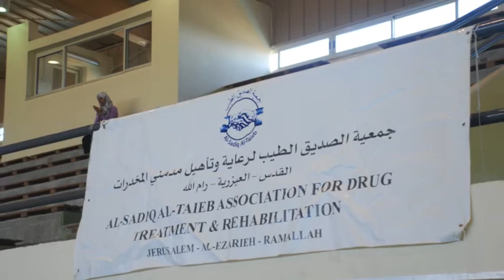Bir Zeit Sports رافي عصفور